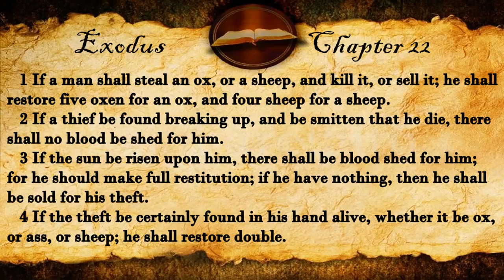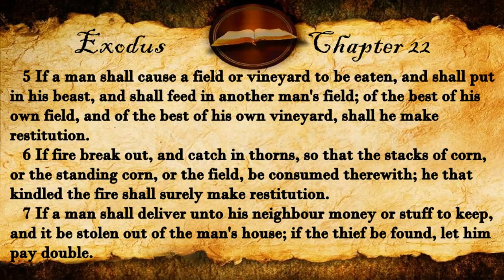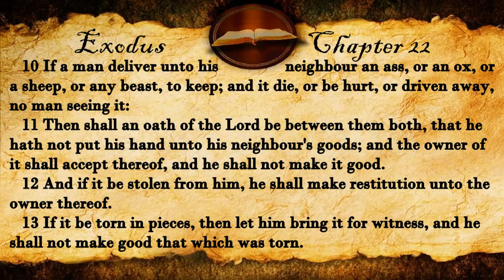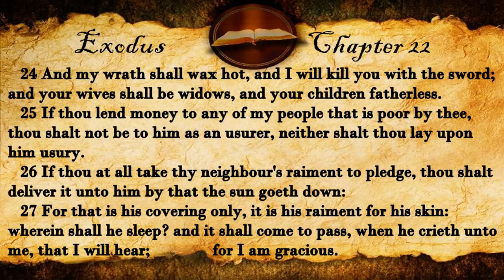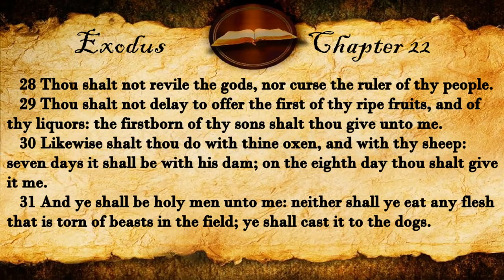Exodus Chapter 22 - KJV Audio With Text